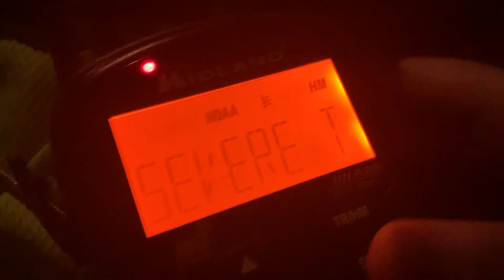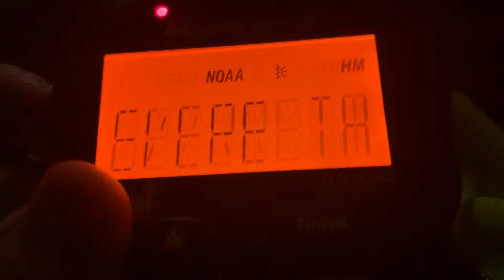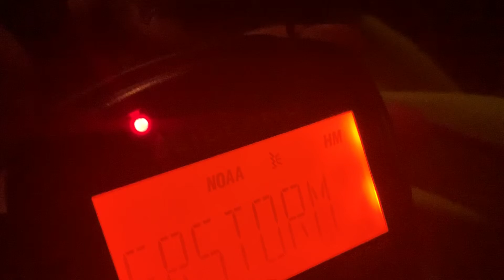SVR FOR MY CITY ON KEC56 & WBAP (REAL EAS#634-635)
Severe Thunderstorm Warning For Dallas, Denton, and Tarrant, Counties in Texas - KEC56
WBAP ISSUED A ALERT for Comanche, Eastland, and Erath, until KEC56 HAD TO RUIN IT